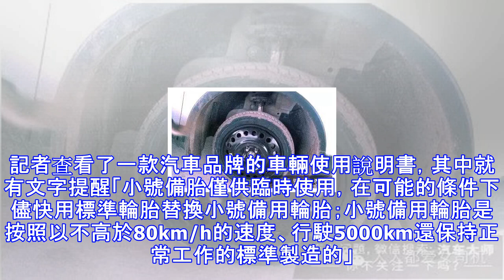為什麼備胎比正常胎小？這麼小會不會「很危險」？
為什麼備胎比正常胎小？這麼小會不會「很危險」？ 在汽車的日常使用中，備胎是所有配置當中最默默無聞的，沒事的時候它就靜靜的待在自己的位置上，只有遇到爆胎的情況它才會從禁錮中解放出來。也只有這個時候，一些車友才發現自己車上的這個備胎與標準胎是不一樣的，頓時有一種被汽車廠家「矇騙」了很久的感覺，一頓怒火頓上心頭，不禁大罵：「TMD，輪胎居然也偷工減料。」GreatDaily其實，備胎主要分為非全尺寸、全尺寸輪胎。一般轎車都會備有一條，但在有些車子上為了提醒車主及時檢查和更換故障輪胎會採用特殊顏色輪圈備胎、小備胎、摺疊備胎、零壓續行輪胎等等形式的備胎。今天就具體說說非全尺寸備胎和全尺寸備胎。Great...